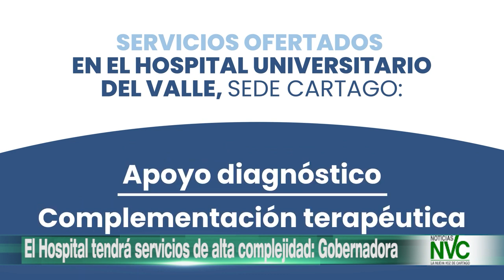El Hospital tendrá servicios de alta complejidad Gobernadora